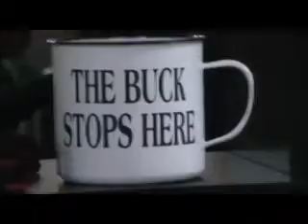Valentine's Day Celebration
The Church of New Beginnings, located at 3220 N. Alexander Drive in
Baytown, TX celebrated Valentine's with a feast on 02.12.12.